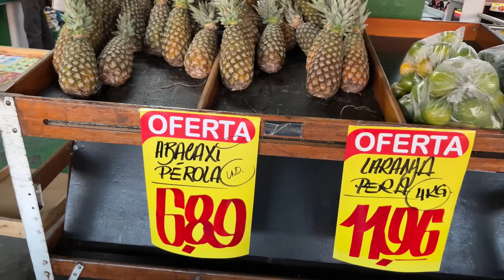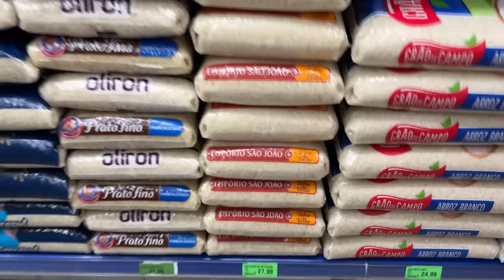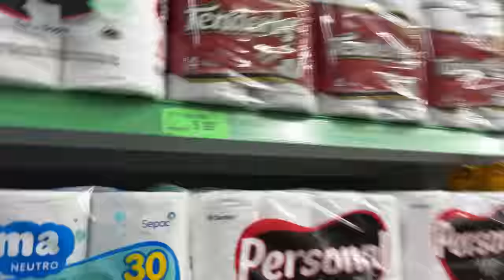01 - RUMO AO TEATRO DE AMERICANA - Fubá online